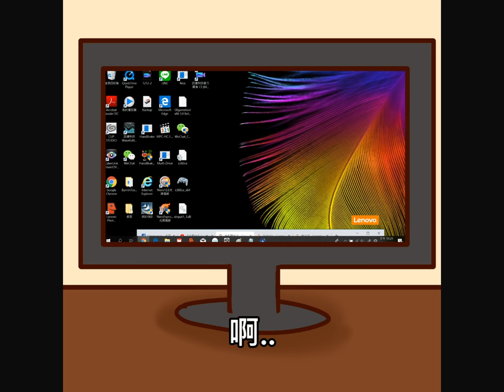洋蔥極短篇 | 我的神推理 | 男人都懂的尷尬 | 恐怖故事 | 疑心病 | Onion Man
鎖門啊幹

Onion Man 關鍵字:
第四期